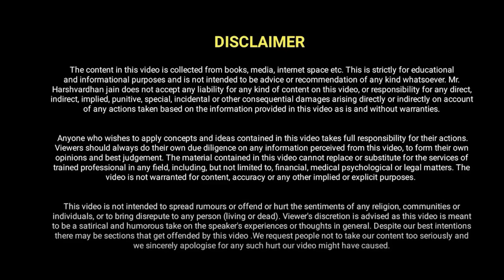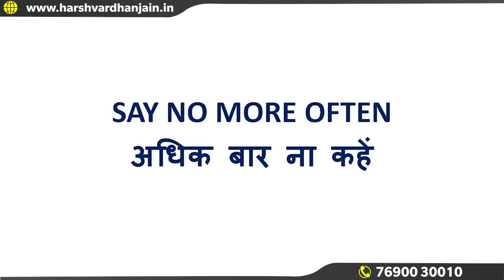Subtract & Simplify | आपको छोड़े उससे पहले आप छोड़ दो | Harshvardhan Jain | 7690030010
Intellectual people always keep increasing their list of abilities and reducing the list of obstacles.  You should also resolve to increase your list of qualifications to increase your list of achievements.  Believe that one day your achievements will be able to awaken people's dreams.

मानसिकता ही वह सांचा है जिसमें ढलकर व्यक्ति अपनी मानसिकता का दर्पण बन जाता है। जैसी मानसिकता होती है, वैसा ही व्यक्तित्व होता है। सस्ती मानसिकता आप को इतना सस्ता बना देती है कि सस्ते लोग आपके सामर्थ्य को रौंदकर कचरा बना देते हैं। सफलता के पुजारी सस्ती मानसिकता वाले लोगों से दूर हो जाते हैं क्योंकि वे आसमान छूने वाली मानसिकता की आस्था करते हैं। हर व्यक्ति अपनी संगति का ही परिणाम होता है। जैसी संगति होती है, वैसा ही भविष्य साकार होता है। इसलिए यदि कर सको तो सही चुनाव करने का साहस दिखाओ। आपका साहस ही संभावनाओं के द्वार खोलेगा। साहसी लोगों के लिए कुछ भी असंभव नहीं होता है। असंभव सिर्फ एक विचार है, जिसका साकार रूप अभी तक खोजा नहीं गया है।

महान उपलब्धियां उन्हें मिलती हैं, जो औसत उपलब्धियों का बहिष्कार करते हैं। महान सफलता उन्हें मिलती हैं, जो औसत सफलता का बहिष्कार करते हैं। हमेशा उस रास्ते को न कहने की आदत डालें, जो शानदार भविष्य की ओर ले जाने में सक्षम ना हो। इसलिए आज से ही जो भी काम करो, वह शानदार परिणाम का पर्याय होना चाहिए। औसत जीवन जीने से पीछे हटो, आपका हर एक कदम महानता की ओर होना चाहिए। आपका प्रत्येक निर्णय महानता की कसौटी पर खरा उतरना चाहिए। आपकी प्रत्येक आदत महानता की सीमा रेखा को पार करनी चाहिए। आपका हर एक शब्द महानता का उल्लेख करना चाहिए। आप जिस व्यक्ति से मिलें, उसे आपके सामर्थ्य की सीमाओं की झलक दिखनी चाहिए। यदि आप अपने व्यक्तित्व की झलक नहीं दिखाएंगे, तो कौन आपका प्रवक्ता बनेगा। इसलिए अपने महान व्यक्तित्व के प्रवक्ता स्वयं बनो। दूसरा कोई आपका प्रवक्ता नहीं बनेगा। अधिकतर लोग दूसरों को अपने से छोटी उपलब्धियां प्राप्त करने के लिए उत्साहित करते हैं। इसलिए आप स्वयं को उत्साहित करो। उपलब्धियों का सागर आपके सामर्थ्य और पराक्रम के गीत लिखने को आतुर है।

सफल लोग अपनी कमियों और कमजोरीयों की सूची बनाकर एक-एक करके क्रमशः समाप्त करते जाते हैं। इसका अर्थ यह है कि आपकी हर एक कमी आपके भविष्य के रास्ते की बाधा है। एक-एक कमी दूर करते जाएंगे, तो आपकी भविष्य की ओर बढ़ने वाली गति तीव्र हो जाएगी और आप अपने लक्ष्य की ओर गतिमान हो जाएंगे। सफलता का सिद्धांत यही संदेश देता है कि अपनी सकारात्मक आदतों को उत्साहित करें और नकारात्मक आदतों का बहिष्कार करें। यही सफलता का मूल मंत्र है। आप जब भी अपने भविष्य की खोज करने का प्रयास करें और जब आपका लक्ष्य आपके सामने हो, तब उसे प्राप्त करने के लिए अपनी योग्यताओं का विश्लेषण करें। यही विश्लेषण आपको योग्यता के धरातल पर अग्रणी स्थान प्राप्त करने में सहायक सिद्ध होगा। इसी तरह बुद्धिजीवी लोग सदैव अपनी योग्यताओं की सूची बढ़ाते जाते हैं और अवरोधक सूची घटाते जाते हैं। आप भी अपनी उपलब्धिययों की सूची बढ़ाने के लिए अपनी योग्यताओं की सूची बढ़ाने का संकल्प करें। विश्वास कीजिए एक दिन आपकी उपलब्धियां लोगों के सपने जगाने में सक्षम होंगी।